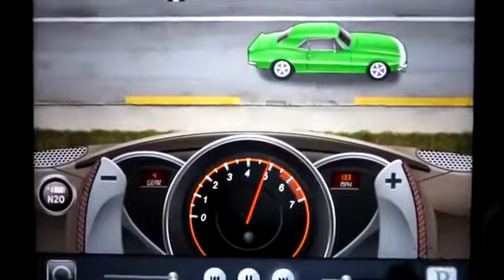Drag Racing для Android